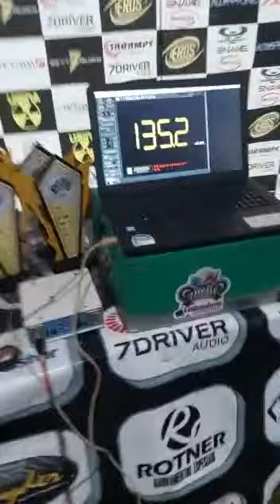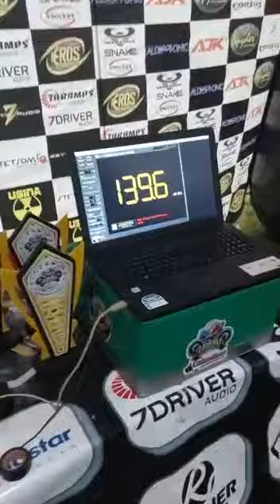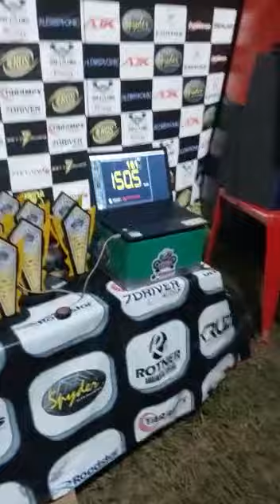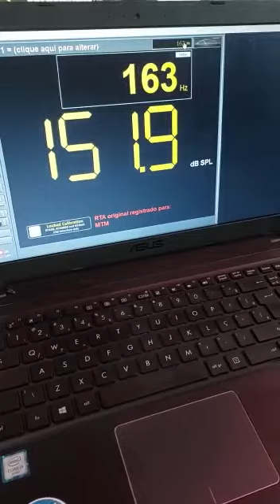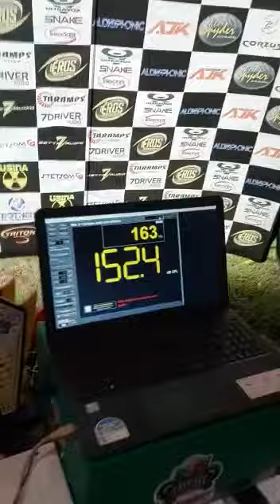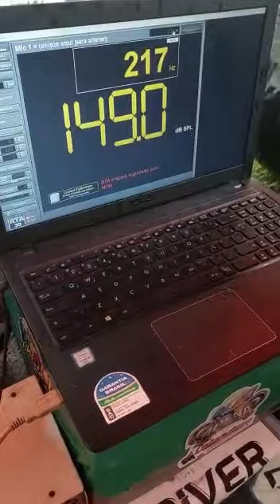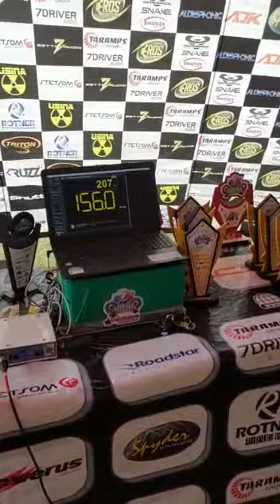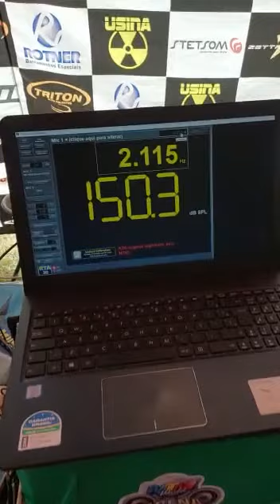AS TOP MARCAS DA FINAL WORLD 2022 NO MS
FAÇA PARTE do CAMPEONATO MUNDIAL MTM WORLD

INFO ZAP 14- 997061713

(link na bio) fique por dentro da agenda de competições, ranking, fotos ... tudo sobre o MUNDIAL de somautomotivo e rebaixados 2022.
USE NOSSAS